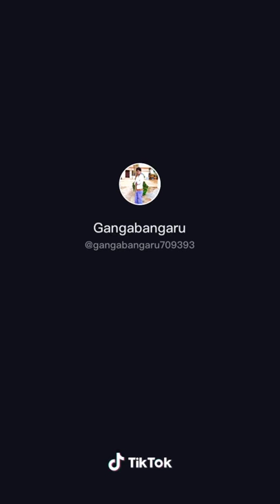N, sravanth Kumar 1(1)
N, sravanth Kumar 1